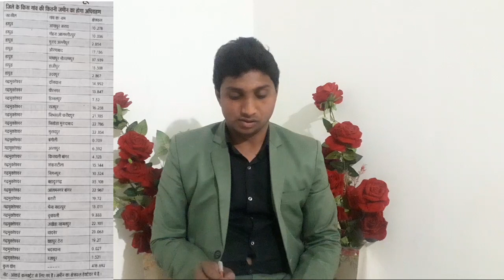गंगा एक्सप्रेसवे में तहसील हापुड व गढ के कितने गाँव और हैक्टेयर भूमि अधिग्रहण होगी जाने किसान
Sabhi Kisan bhaiyon ko aaj Ham Ganga Express mein Hapur Tahsil Aur ghar ke kitne Gaon aur kitne gaon ki Jameen Bhumi adhikaran ki Jayegi Ganga Express mein Jane Kisan.